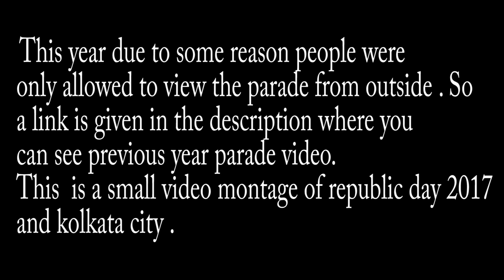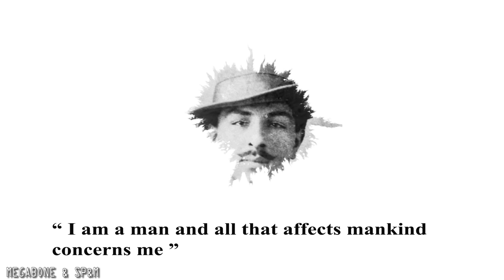The 68th Republic Day Parade Kolkata Red Road 2017 + Kolkata City Video Montage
Republic Day honours the date on which the Constitution of India came into force on 26 January 1950 replacing the Government of India Act (1935) as the governing document of India.In Kolkata, the Republic Day parade takes place along Red Road near the Maidan.
India celebrates its 68th Republic Day, showcasing before chief guest Prince Mohammed bin Zayed Al Nahyan.
Narendra Modi
India, Prime minister
Pranab Mukherjee
India, President

Follow MEGABONE
Vine -- souvikdu

Old Republic day Video (Full parade)

Victoria Memorial
Millennium Park
Red Road
Prinsep Ghat
Babughat
Howrah Bridge
Vidyasagar Setu